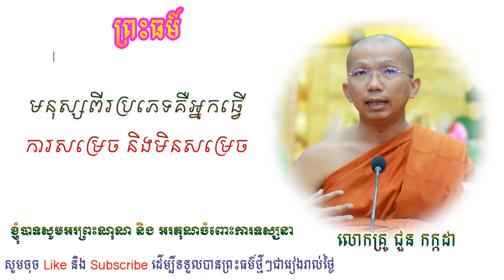There're 2 types of human: decision makers & non-decision, មនុស្សពីរប្រភេទគឺអ្នកធ្វើការសម្រេចនិងមិន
There're2TypesOfHuman:DecisionMakers&Non-decision,